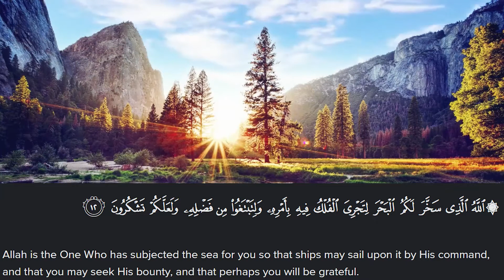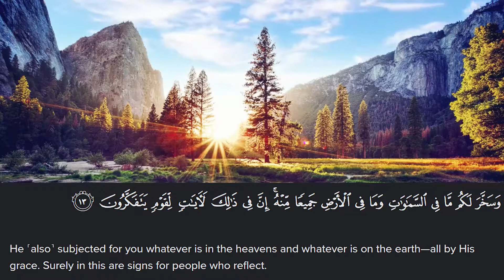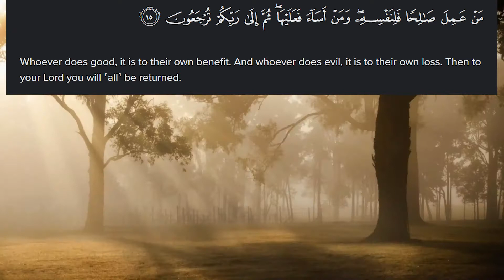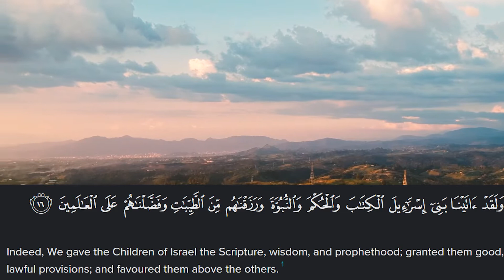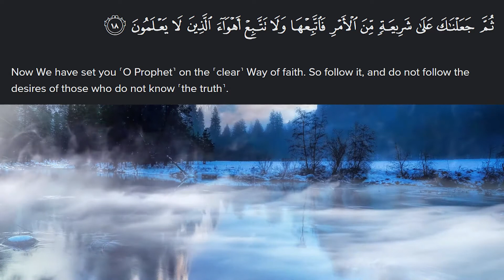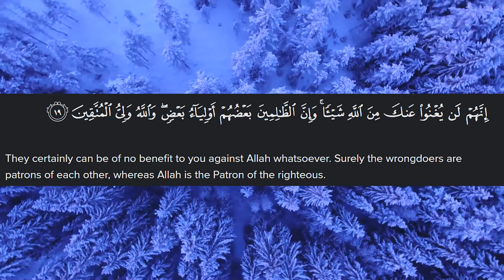Surah Al-Jaathia Tafseer in English Part 2 || 65/45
In this session, You will learn the explanation and Tafseer of Surah Al-Jaathia by DR Shahid Farooqui